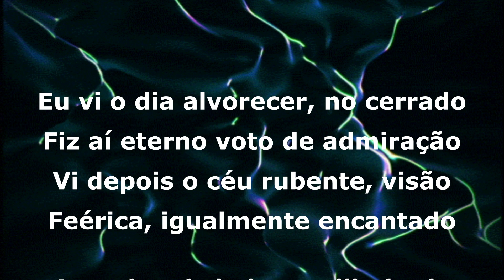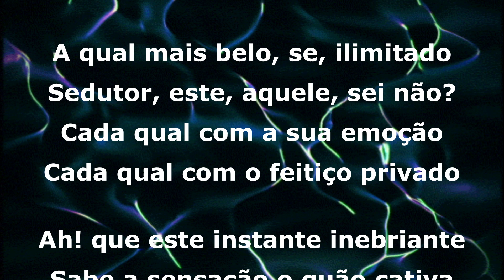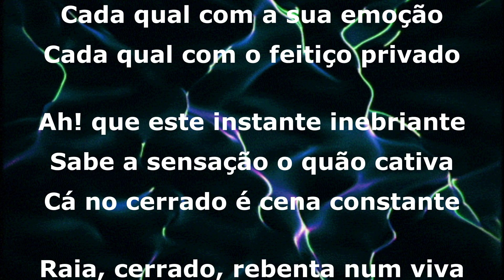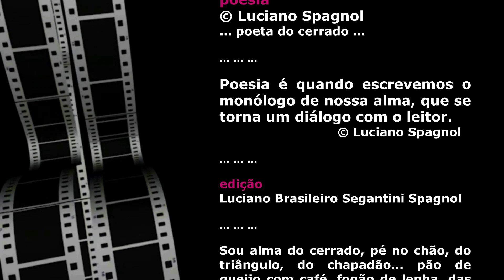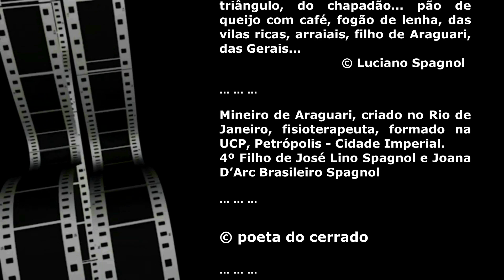No cerrado, o dia alvorecer ... © Luciano Spagnol (poeta do cerrado)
No cerrado, o dia alvorecer

Eu vi o dia alvorecer, no cerrado
Fiz aí eterno voto de admiração
Vi depois o céu rubente, visão
Feérica, igualmente encantado

A qual mais belo, se, ilimitado
Sedutor, este, aquele, sei não?
Cada qual com a sua emoção
Cada qual com o feitiço privado

Ah! que este instante inebriante
Sabe a sensação o quão cativa
Cá no cerrado é cena constante

Raia, cerrado, rebenta num viva
Ou faze do show ímpar instante
Surgindo em poética tão festiva.

08 janeiro, 2024 – Araguari, MG